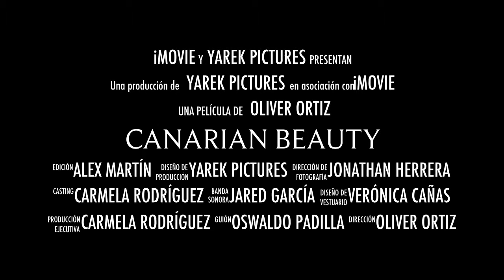Canarian Beauty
Se nos va la pinza cuando vemos escenas de alguna película en la vida real.